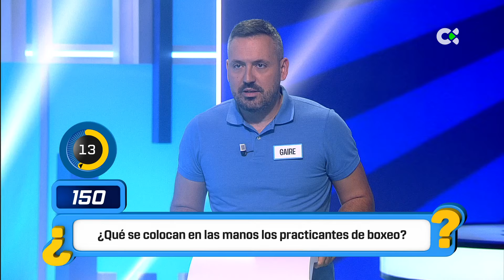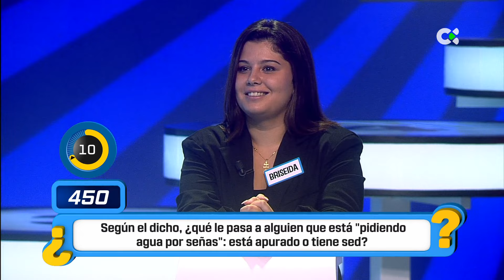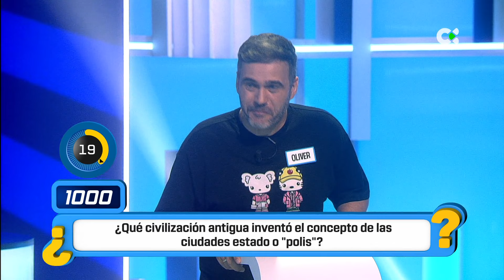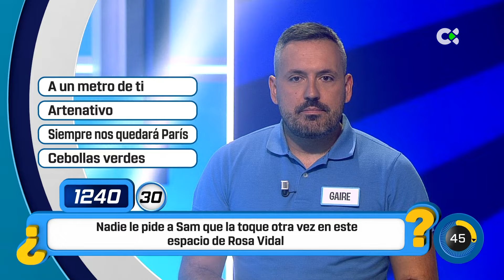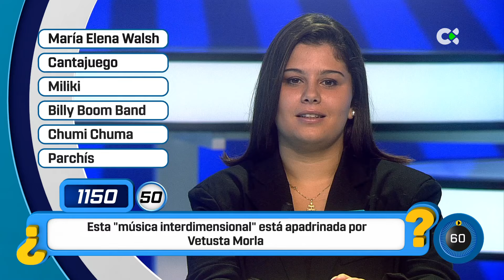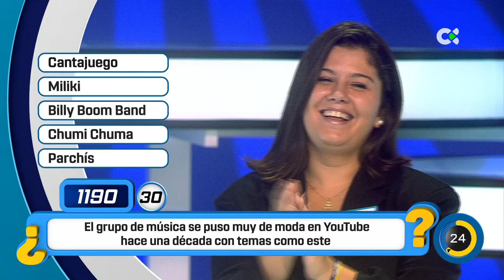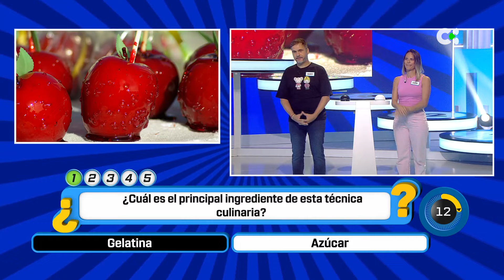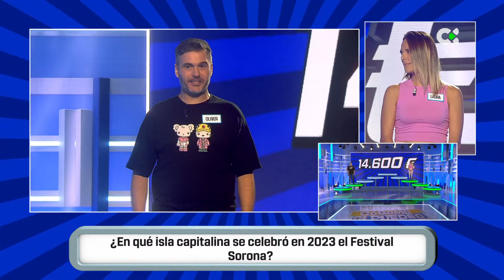Cógeme si puedes | 07/10/24